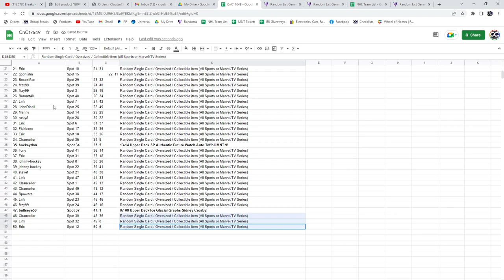Crosby Ice Autograph Chancer - C&C GB #17,649